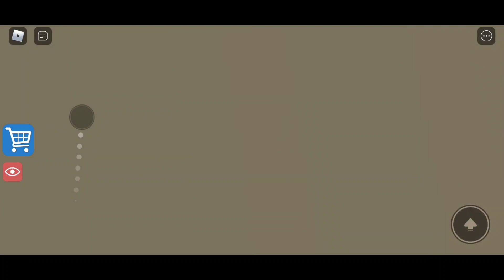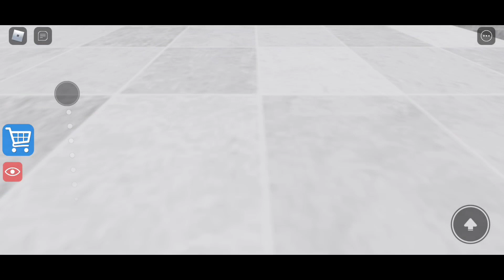Great School Breakout (First person Obby) - Speed Run! Full Gameplay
Welcome to. DETENTION! Mr Pickle is the most unfair Teacher in the school, He's Keeping you in Detention over the whole weekend! THATS NOT FAIR! Lets. BREAK OUT!

Travel through this crazy school and avoid traps, Solve puzzle and of course avoid MR PICKLE!
Once you beat the game on Easy mode, Why not try HARD MODE!?
With much more challenging obstacles and puzzle to solve, Challenge your self to the hard mode